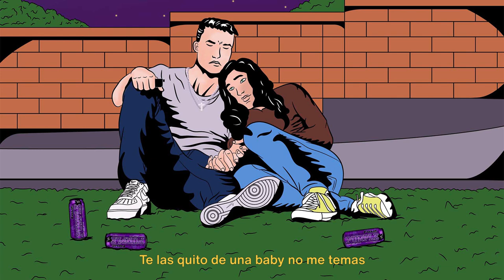Girl'a - Rodrigo TDN x GZK (Prod by Gazze)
nuevo tema
prod by gzk